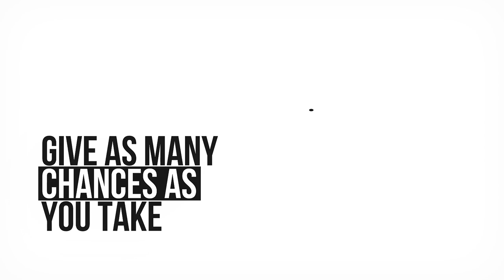How To Build A Health Tech Company That Matters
A conversation with eLuma founder and CEO Jeremy Glauser on overcoming loss, creating a remote work environment, and building a health tech company that matters. We're seeing an explosion of healthcare companies at the moment. How should one interested in starting one focus their energy, time, and resources?